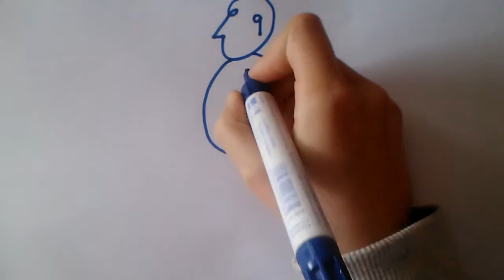Con un seis y un cuatro me sale la cara de tu retrato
Poesía para dibujar un muñeco. Con un seis y un cuatro me sale la cara de tu retrato, si dentro pintas un nueve, la oreja a salir se atreve...